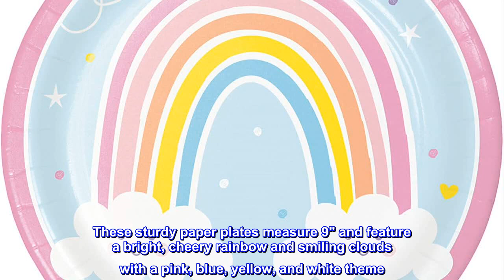Great product - Happy Rainbow Paper Plates, 8 ct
8 Happy Rainbow Paper Plates
Disposable plates measure 9"
Sturdy paper plates for all your serving needs
Perfect for birthday parties
Coordinates with all other Happy Rainbow party supplies
Light up your little one's face when you serve their birthday meal on the Happy Rainbow Paper Plates. These sturdy paper plates measure 9" and feature a bright, cheery rainbow and smiling clouds with a pink, blue, yellow, and white theme. Sold in packs of 8, these disposable paper plates coordinate with all Happy Rainbow party supplies.

 So cute & affordable!
Ordered the dinner/dessert plates & matching dinner/dessert napkins for my daughters rainbow themed first birthday party. They were so adorable & went perfect with the theme. Lightweight & sturdy. More affordable than other items I found.